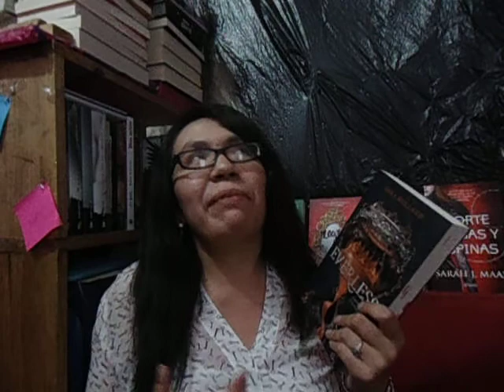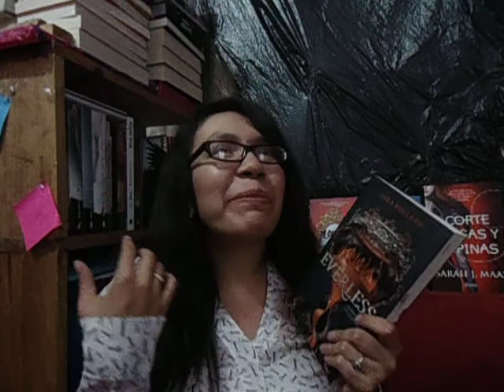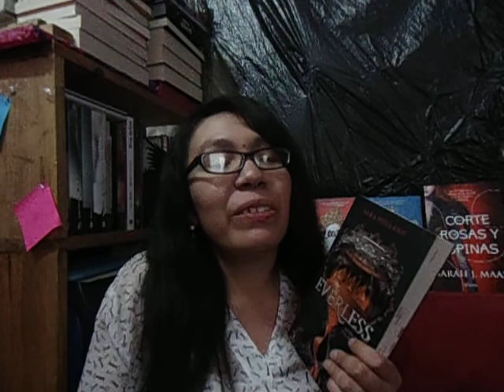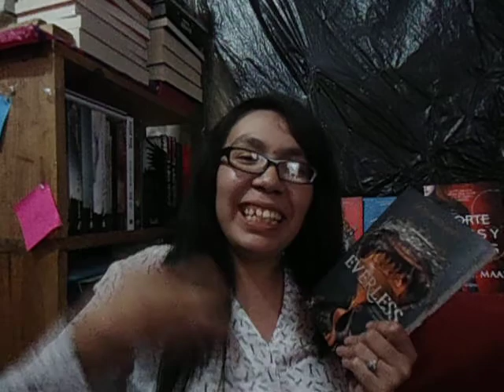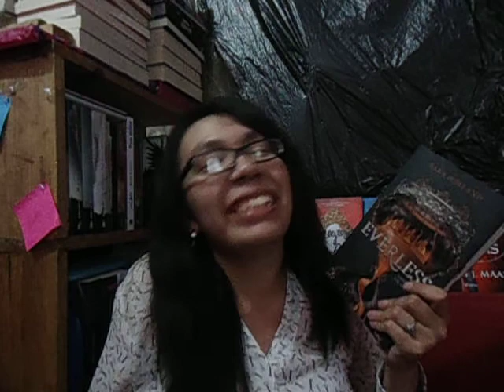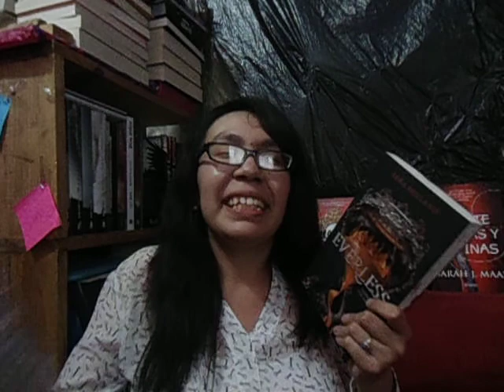Everless de Sara Holland [Reseña]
Este libro tiene un estilo único realmente deben conocerlo ;)